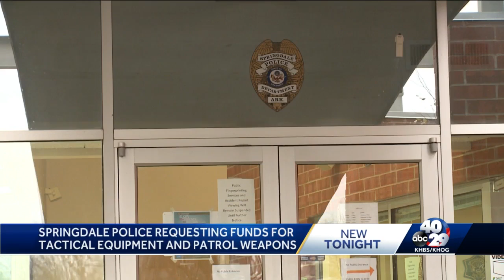Springdale Police Department hoping to add wellness coordinator